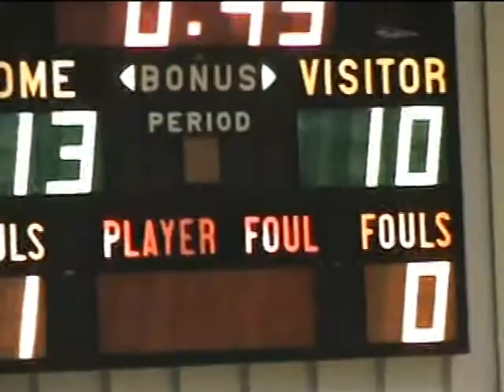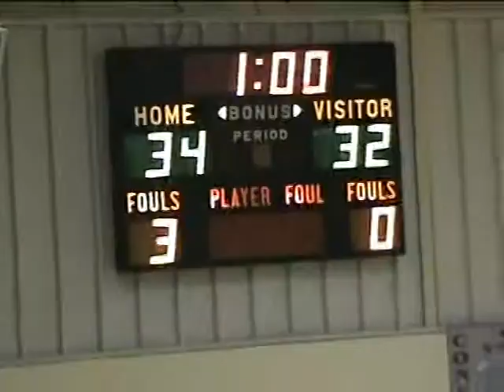2008 Lawrence/Nelson VB vs. Deshler - TVC Semifinal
Raiders defeat the Dragons (22-9) for the 2nd time in 2008 with a sweep in the semis (and a 3rd set that goes into the 30s).